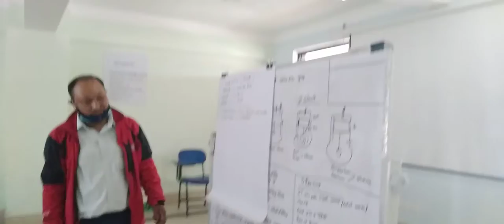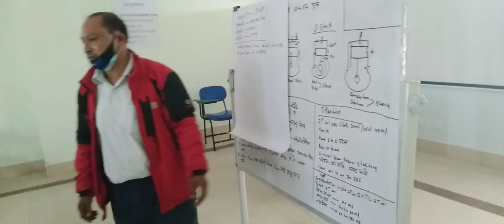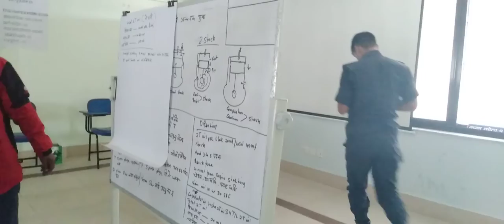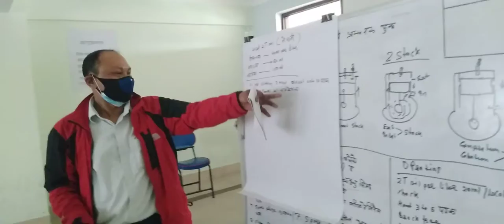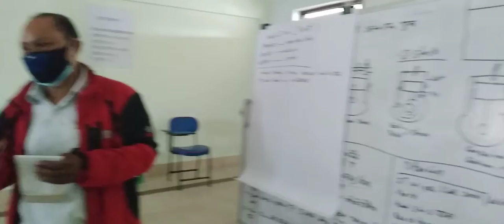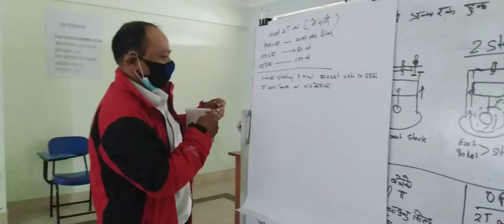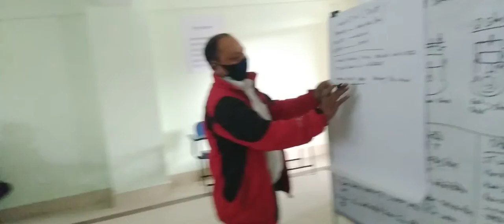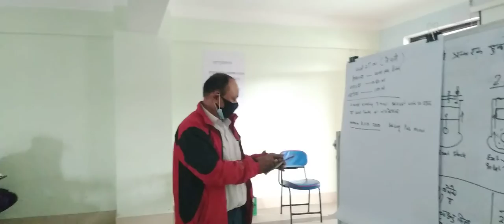part 2 of chainsaw